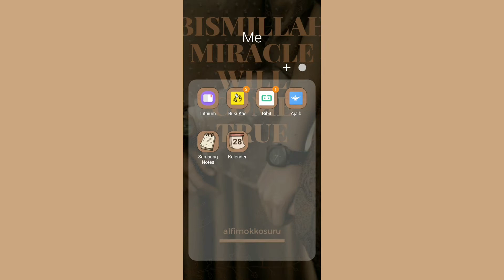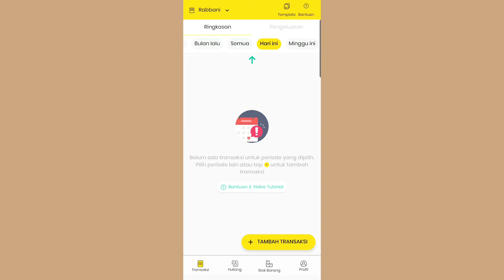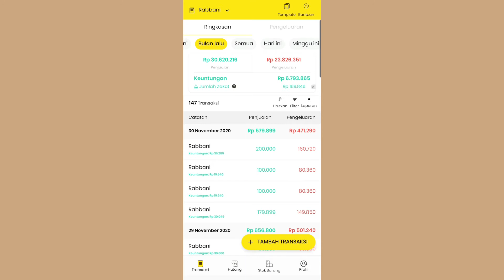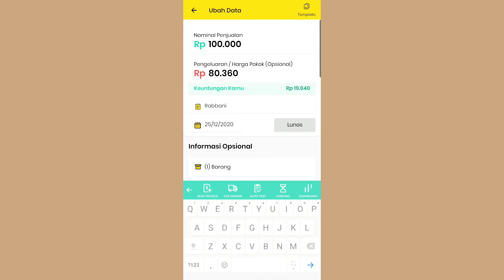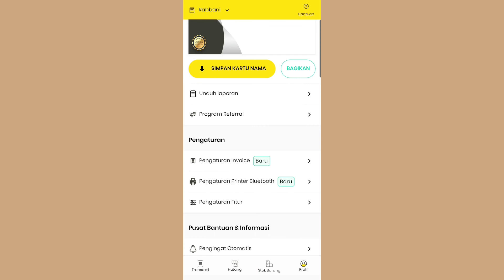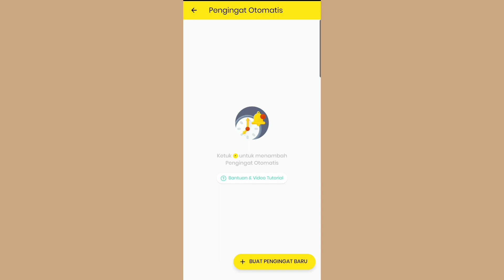APLIKASI BUKU KAS | APLIKASI CATATAN PENJUALAN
BukuKas merupakan aplikasi pembukuan keuangan usaha GRATIS yang telah dipercaya dan digunakan oleh lebih dari 2 juta
pelaku usaha mikro, kecil, dan mikro di seluruh Indonesia

FAQ
Salam kenal semuanya. Aku Alfi :)
Seorang online seller, perantau, Istri & Ibu Muda

Jika ada kritik dan saran bisa tulis di kolom komentar ya :)
catatan penjualan harian
catatan penjualan pulsa
catatan penjualan online
catatan penjualan beras di toko makmur dalam 3 hari
catatan penjualan baju
catatan jual beli
catatan jual beli saham
contoh catatan penjualan barang
buku catatan penjualan
buku catatan penjualan pulsa
contoh catatan penjualan
contoh catatan penjualan harian
contoh catatan penjualan pulsa
contoh catatan penjualan online
contoh catatan penjualan baju
contoh catatan penjualan sederhana
catatan penjualan dan hutang
aplikasi catatan penjualan di ios
catatan pembelian dan penjualan
cara membuat catatan penjualan di excel
catatan yang digunakan dalam penjualan kredit adalah
catatan penjualan excel
format catatan penjualan
catatan hasil penjualan
aplikasi catatan penjualan harian
aplikasi catatan penjualan ios
contoh catatan keuangan penjualan
membuat catatan penjualan
catatan pembukuan penjualan
cara membuat catatan penjualan pulsa
jualan online tanpa modal
jualan online anak sekolah
jualan online apa yang menguntungkan
jualan online bisa dapat bantuan umkm
jualan online bagi pemula
jualan online cepat laris
jualan online caranya
jualan online cemilan
jualan online cara
jualan online di shopee
jualan online di masa pandemi
jualan online gampang
jualan online gokil
gudang jualan online
jualan online haram
jualan online hijab
jualan online harus punya izin usaha
jualan online harus sabar
jualan online hits
jualan online halal
jualan online hashtag
jualan online harga grosir
jualan online internasional
jual online jam tangan
jual jasa online
jual sayur online jogja
jual sayur online jakarta
jualan online kosmetik
jualan online kuliner
jualan online kpop
jualan online kena spam
arti k dalam jualan online
jualan online laris
jualan online luar negeri
jualan online masa pandemi
jualan online menjanjikan
jualan online modal 1 juta
jualan online modal kecil untung besar
jualan online nasa
jual online novel terjemahan
jual online nintendo switch
jual online nail art
jualan novel online
jualan nasi online
jual novel online
jual niqab online
tips n trik jualan online
jualan online oriflame
jualan online omset ratusan juta
jualan online omset milyaran
jual online obat tramadol
jual online obat
jual beli online olx
perbedaan jualan online dan offline
cara jualan online free ongkir
jualan online pemula
jualan online paling laris 2020
jualan online paling laku tanpa modal
jualan online pakaian
jualan online paling menguntungkan
jualan online paling diminati
jualan online paling laris makanan
pt jualan online indonesia
alamat pt jualan online
jual qurban online
jual quran online
jual online al quran kecil
jual beli online quotes
quotes jualan online
quote jualan online
jualan online reseller
jualan online remaja
jualan online rumahan
jual online rumah
jual online reseller
jual online rokok elektrik